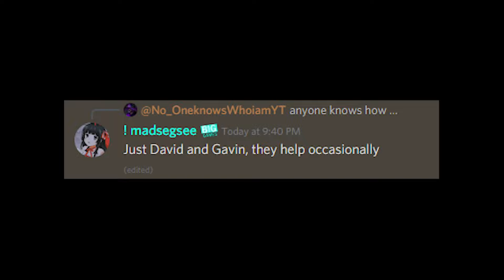What Happens When you Fuse EVERY DEVELOPER In Pet Simulator X???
1) spiteful 2) Finn Iancu 3) SSF Ninja 4) Dylan Allen 5) Ari Daniel Maeshiro Zambrano 6) Mr. Afk 7) Bradley Austin 8) Moyval Is the best 9) EnzoShrk